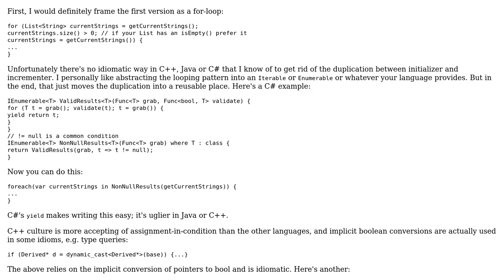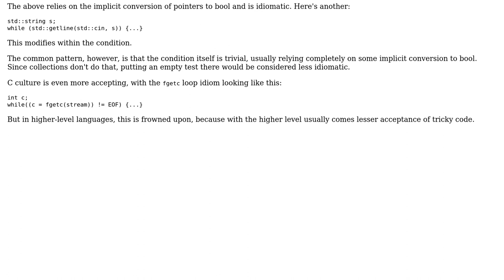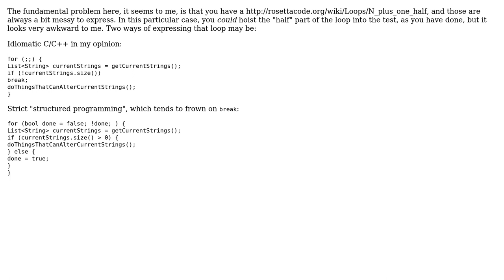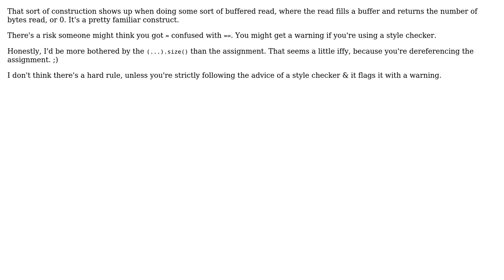Is doing an assignment inside a condition considered a code smell? (5 Solutions!!)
Is doing an assignment inside a condition considered a code smell?

With thanks & praise to God, and with thanks to the many people who have made this project possible! | Content (except music & images) licensed under CC BY-SA | Music | Images & others | With thanks to user vainolo user Sebastian Redl user sea-rob user microtherion user Mahdi user Karl Bielefeldt user gnat and the Stack Exchange Network Trademarks are property of their respective owners. You are responsible for your own actions.